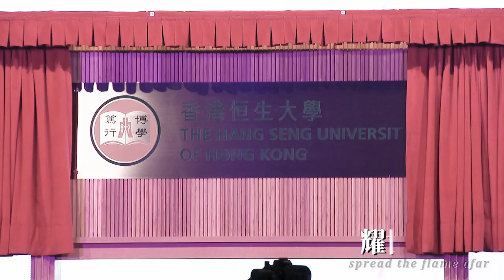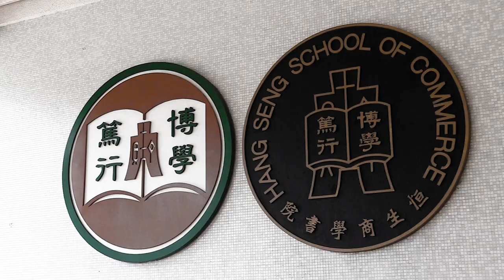香港恒生大學校歌 The Hang Seng University of Hong Kong Anthem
曲：陳永華 Chan Wing Wah
詞：陳鈞潤 Rupert Chan
編曲：楊欣諾  Felix Yeung
英譯：閔福德 John Minford